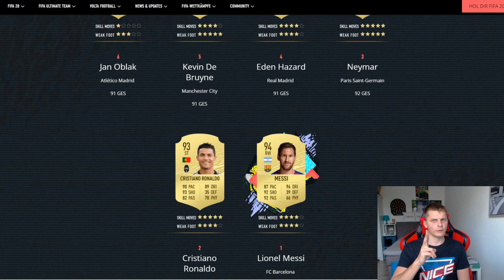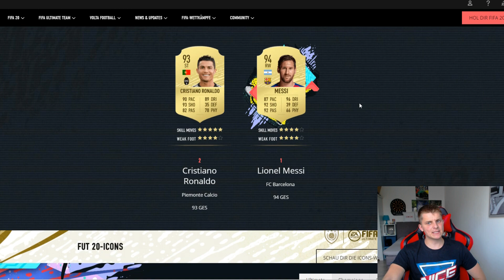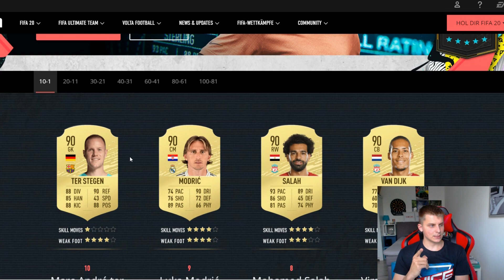MESSI wirklich besser als RONALDO? Fifa 20 Top 10 Player Ratings ft Neymar & Hazard - Ultimate Team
MESSI wirklich besser als RONALDO? Fifa 20 Top 10 Player Ratings ft Neymar & Hazard - Ultimate Team Deutsch FifaGaming

DANKE